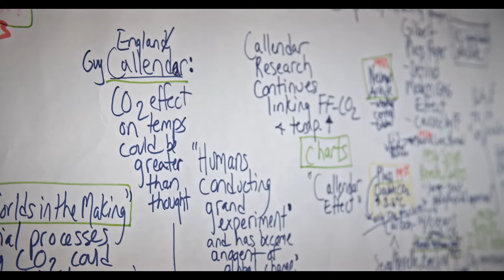Youth V Gov | Official Trailer | ALT EFF 2021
Christi Cooper, Olivia Anhemann | USA | 110 minutes | 2020